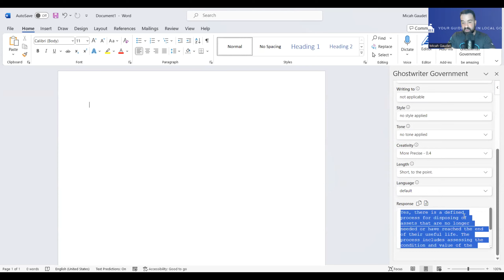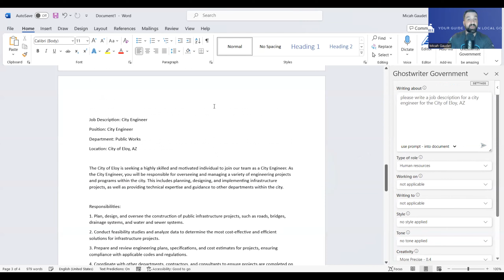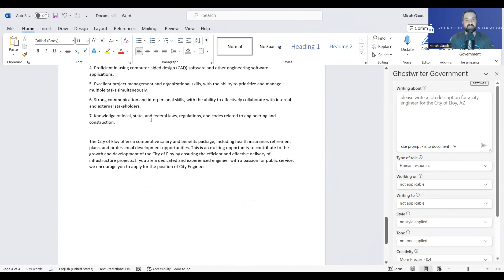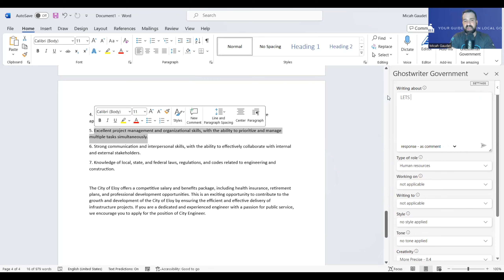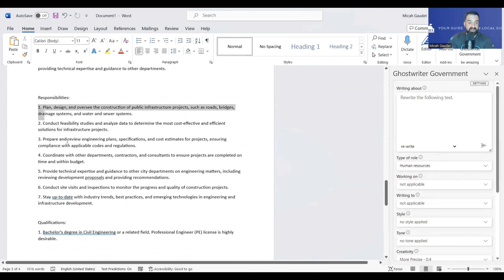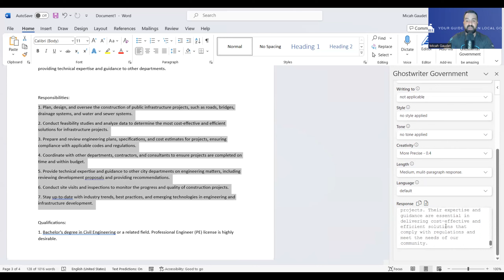Revolutionizing Writing: Gen AI in Word Docs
Discover how generative AI is transforming the way we write in Microsoft Word Docs with the revolutionary Microsoft 365 Copilot. In this video, we delve into the capabilities of Microsoft Copilot, an intelligent writing assistant powered by artificial intelligence, designed to enhance your workflow and productivity. Learn how AI tools like Microsoft Copilot can streamline office automation, making tasks easier and more efficient for professionals using Windows 11. We will provide a comprehensive review of how Microsoft AI integrates seamlessly within Word, showcasing features that help you craft better content, improve writing accuracy, and boost creativity. Whether you're a student, a professional, or anyone looking to elevate their writing experience, this video will guide you through the incredible potential of Copilot for work. Join us as we explore the future of writing with AI in Microsoft 365!